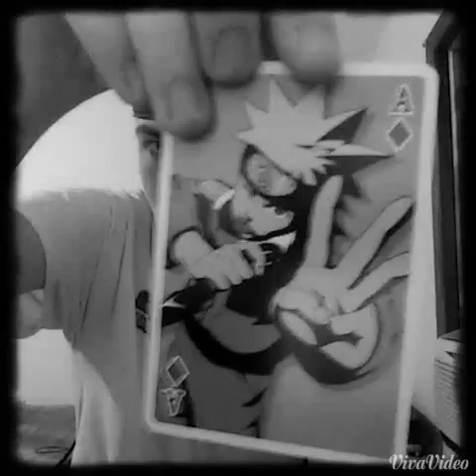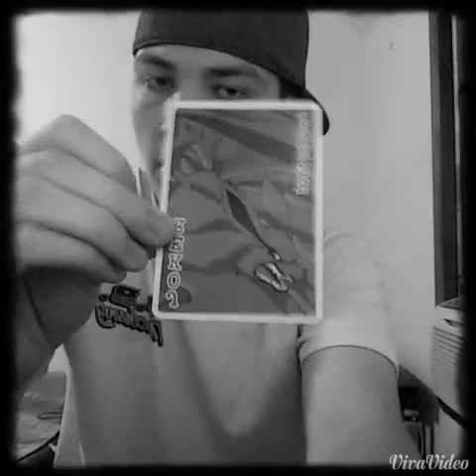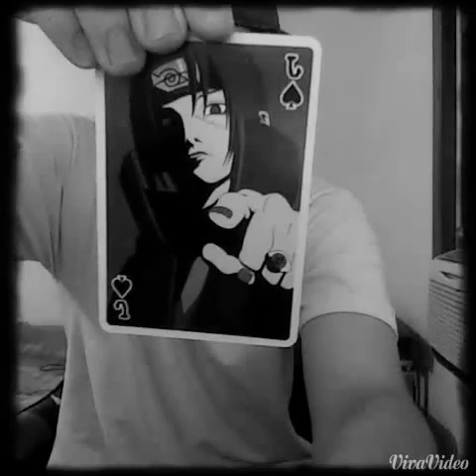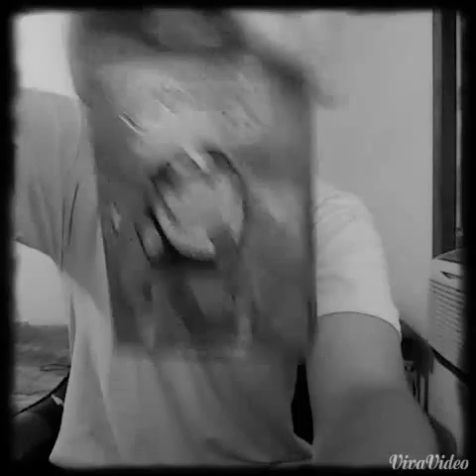A Collectible Item: Naruto Playing Cards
Picked these up @ the store the other day!
Thought they were cool so I gave it a shot.